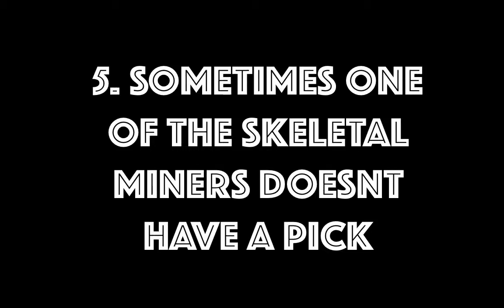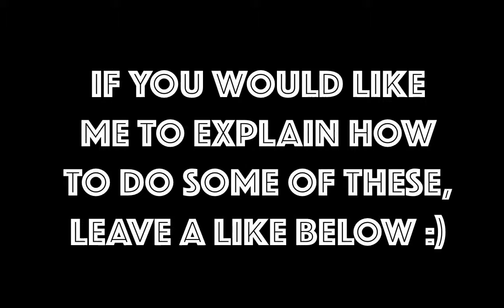7 Glitches On Mineplex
Here's a quick little video I made in my spare time in AU. Hope you're all having a great summer :)